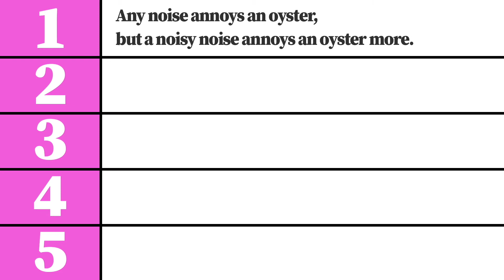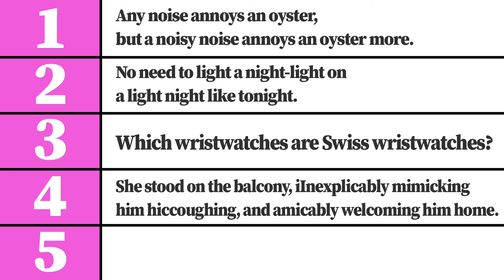For fast English Speaking and Listening practice : Tongue Twister 10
[Intro]
Tongue twisters are phrases made with similar words and sounds, and are a type of spoken word game. They are a great and fun way to practice pronunciation and listening.
Tongue Twister, Phrase difficile à, Zungenbrecher, Tong Twister, Trabalenguas, trava-línguas, Скороговорка, बोलने में कठिन शब्द, تويستر اللسان, 혀 트위스터, ลิ้นพันกัน, Twister lidah, 早口言葉,
English, Anglais, Englisch, ingles, inglês, английский язык, अंग्रेज़ी, 잉글랜드 사람, ภาษาอังกฤษ, Bahasa inggris, 英語,
Speaking, parole, Reden, oratoria, ato de falar, Говорящий, बोला जा रहा है, تكلم, 말하기, การพูด, การปราศรัย, Berbicara, スピーキング,
Listening, l' écoute, das Hören, la escucha, a ação de escutar, прослушивание, सुनना, استماع, 귀를 기울임, การคอยฟัง, pendengaran,リスニング,